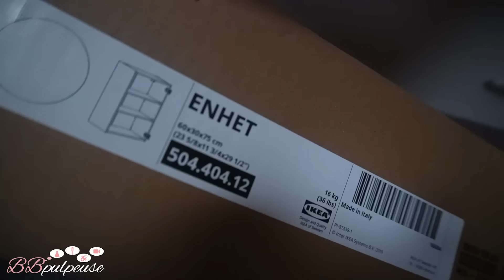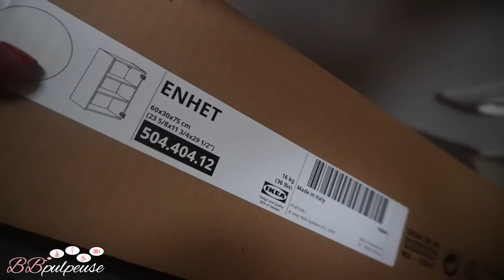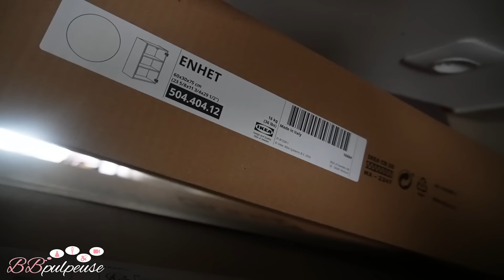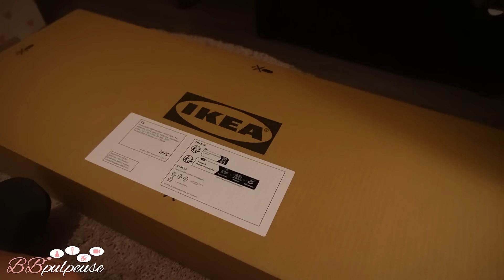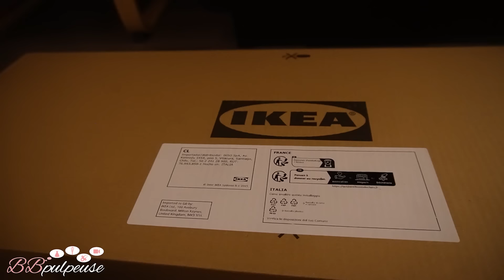[. VLOG .] On parle de tout aujourd'hui ! On se prépare doucement....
Collaboration commerciale  KORO :
→ Beaux, bons, et nombreux produits alimentaires d’origine naturelle
5% de REMISE sur votre commande | Code BBPULPEUSE5

🔗 MES LIENS

1000 Yums pour vous, pour votre 1ère réservation avec le code 7A975087, c'est GRATUIT !

5 € OFFERTS à l'inscription, c'est GRATUIT !